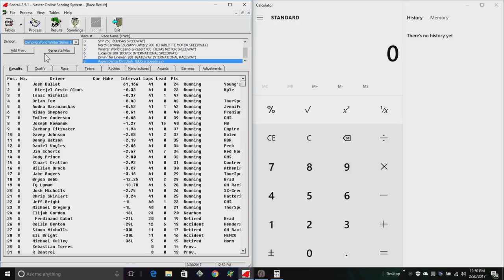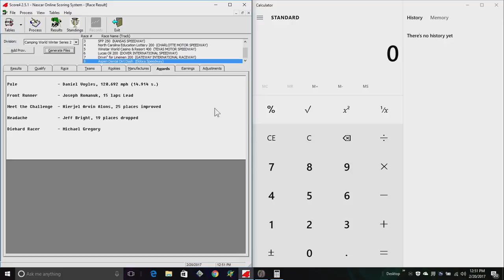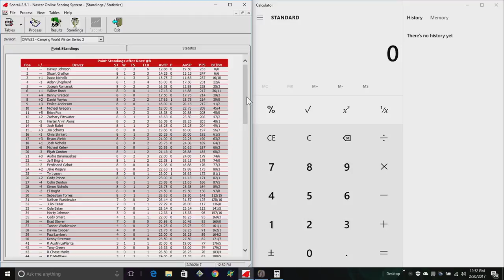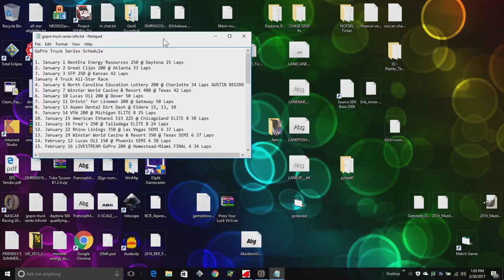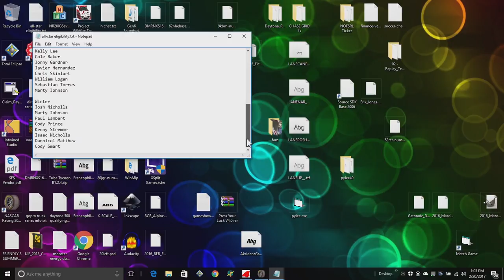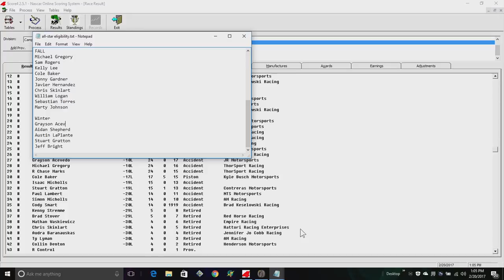NR2003 - NOFSRL Camping World Winter Series Season 2 (R8/15) - Aspen Dental Dirt Derby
One spot remains in the Chase, and there are seven different winners. Davey Johnson hopes either he wins or someone gets his second win, as he is the points leader, but no wins. The final race in the regular season comes to Eldora, the only dirt race of the season, for the Aspen Dental Dirt Dash. Who gets the eighth spot? FIND OUT!!